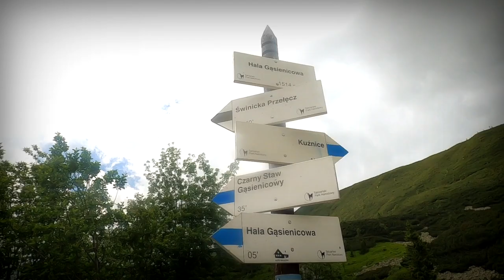Granaty: Skrajny, Pośredni, Zadni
Pierwszymi udokumentowanymi zdobywcami szczytów Granatów byli ksiądz Eugeniusz Janota i Bronisław Gustawicz wraz z przewodnikiem Maciejem Sieczką podczas wyprawy 19 września 1867 r. Na szczycie Skrajnego Granatu znaleźli wówczas ślady wcześniejszego pobytu człowieka.

Pierwsze zimowe wejścia:

Zadni i Pośredni Granat – Henryk Bednarski i Stanisław Zdyb 29 marca 1908 r.,Skrajny Granat – Mariusz Zaruski, Wacław Majewski, Władysław Pawlica i Stanisław Zdyb 9 lutego 1910 r.

Tyle z historii, jeżeli ktoś jest ciekawy, jak zdobyć granaty zapraszam do oglądania.
My wybraliśmy trasę prowadzącą od Murowańca ( szlak niebieski ) przystanek nad Czarnym Stawem Gąsienicowym (1 624 m n.p.m ) następnie odbicie na szlak żółty, który przecina się zielonym szlakiem prowadzącym na Zadni Granat – najwyższy z trzech wierzchołków masywu Granatów w długiej wschodniej grani Świnicy w polskich Tatrach Wysokich, położony na trasie Orlej Perci. W tym miejscu jesteśmy na szlaku czerwonym i kierunek Skrajny Granat 2225 m n.p.m. Zejście szlakiem żółtym znów do Czarnego Stawu Gąsienicowego. Całość trasy to około 17,5 km i trzeba liczyć się, że to zajmuje 12 godzin.

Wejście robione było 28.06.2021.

Granaty ciągną się od Sieczkowej Szczerby na południu po Pańszczycką Przełączkę Wyżnią na północy i Granacką Przełęcz na wschodzie. Sieczkowa Szczerba oddziela je od Sieczkowych Turni, Pańszczycka Przełączka Wyżnia od Pańszczyckich Czub, Granacka Przełęcz od Orlich Turniczek. Do Granatów należą szczyty:

Zadni Granat 2240 m n.p.m.
Pośredni Granat 2234 m n.p.m.
Skrajny Granat 2225 m n.p.m.